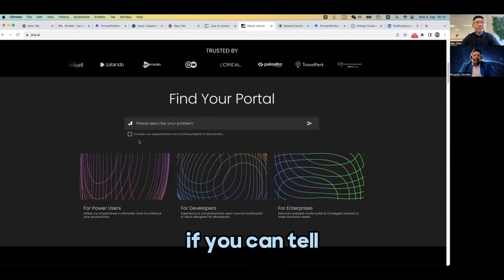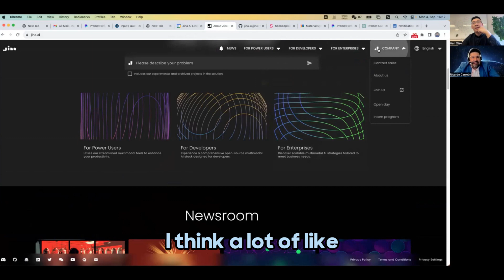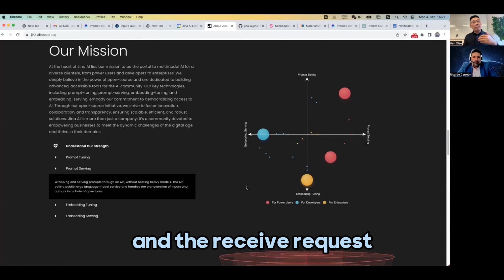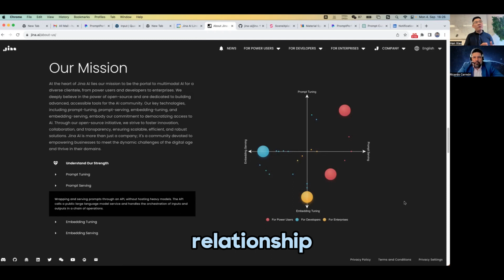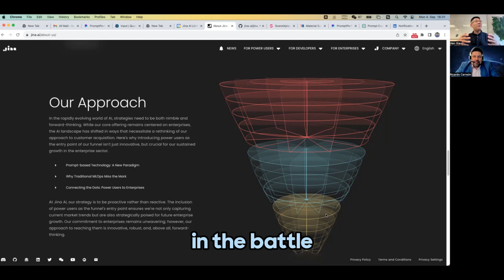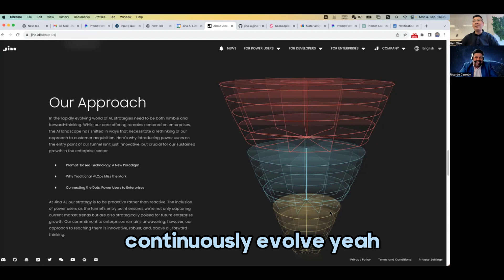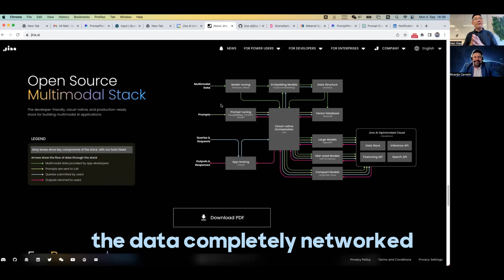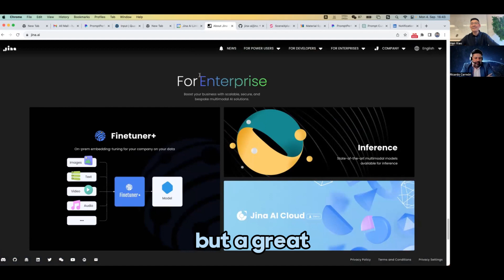Interview with Han Xiao, Founder an CEO of Jina AI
I had the opportunity to interview Han Xiao, founder and CEO of Jina AI, a Germany based AI startup that focused on multimodal AI models.

Jina AI has many tools available, including PromptPerfect and SceneXplain.